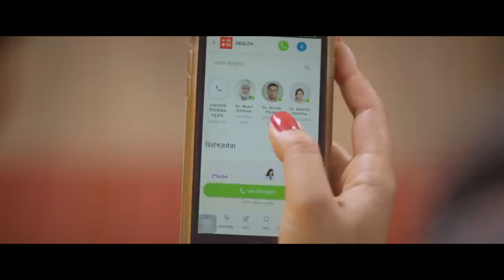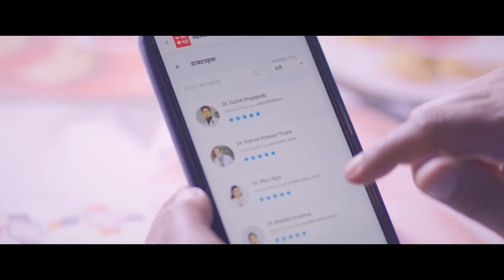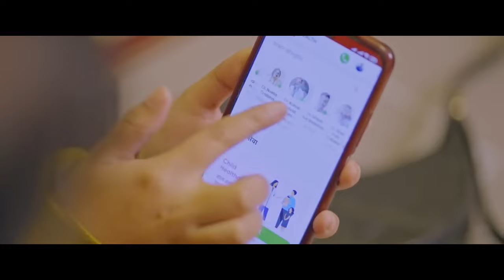एकदिन आवश्यक पर्न सक्छ । Hamro Patro Health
हाम्रो पात्रो एपबाट विज्ञ डाक्टरलाई सजिलै कल गर्न सक्नुहुन्छ । कुनै दिन आवश्यक पर्न सक्छ ।

चाहे हजुर विदेशमा हुनुहुन्छ या कुनै दुर्गम ठाँउमा, Hamro Patro Health मार्फत हजुरले डाक्टरहरूलाई घरमा बसेर एक कलमै परामर्श लिन सक्नुहुन्छ ।

TELECONFERENCE बाट आफ्नो परिवारजनको डाक्टरसँग कलमा सजिलै जोडिन सक्नुहुन्छ ।

Hamro Patro Health makes it very easy to consult doctors and professionals on health-related queries - you can go
and get in touch with verified top doctors from Nepal.